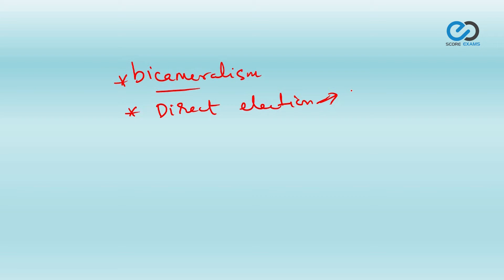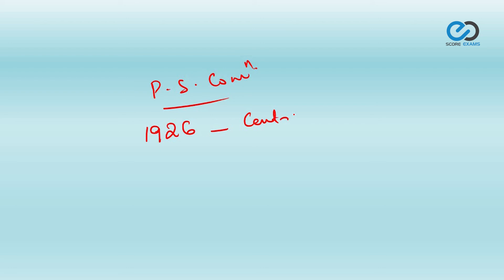INDIAN HISTORY - MONTAGUE CHELMSFORD REFORMS - GOVERNMENT OF INDIA ACT 1919 - KERALA PSC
The Government of India Act of 1919 came into force in 1921. This act is also known as Montagu-Chelmsford  reforms. this video explain the important features of government of India act 1919.